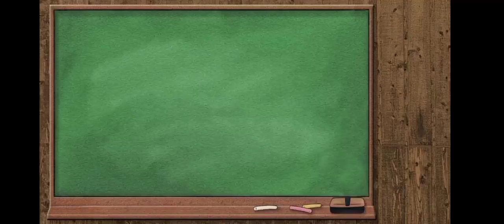idk hope you like it💀